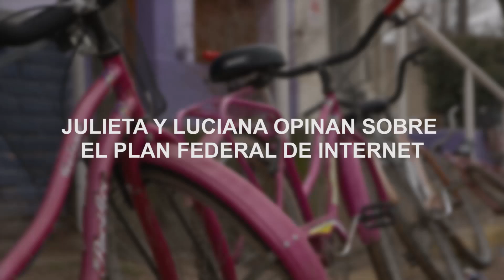Plan Federal de Internet / Opinan Julieta y Luciana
OPINAN JULIETA Y LUCIANA

Julieta y Luciana a la salida de la escuela compartieron sus puntos de vista sobre la llegada del Plan Federal de Internet a su localidad, General Levalle. El Plan Federal de Internet es la obra de infraestructura de Arsat para llevar banda ancha a 1300 localidades del país que hoy tienen un acceso nulo o deficiente a Internet. De esta manera los proveedores de internet locales (en su mayoría cooperativas y PyMEs) podrán conectarse a la red troncal de fibra óptica de Arsat y ofrecer un mejor servicio tanto en velocidad como en precio.